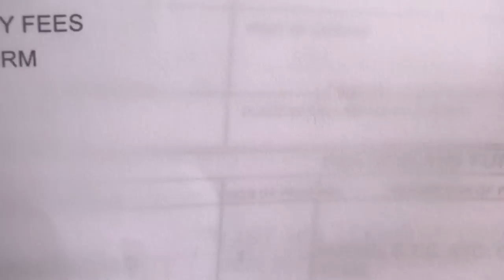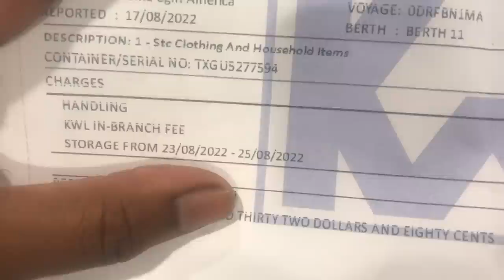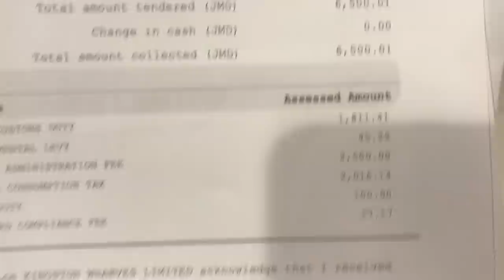COLLECTING A BARREL IN JAMAICA AT KINGSTON WHARF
Are you an AirBNB host/owner, landlord, realtor, or developer, and have a property to showcase. We are happy to act as a medium to show, advertise and promote your property on our channel and throughout our business. Get in contact with us at Email: or call/whatsApp us on: 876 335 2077Deezer addresses some of the most common misconceptions about people who have moved from other countries to Jamaica.